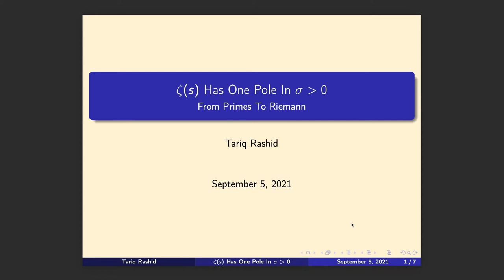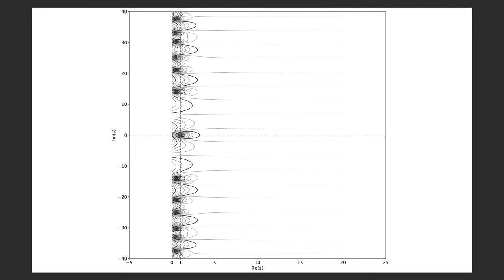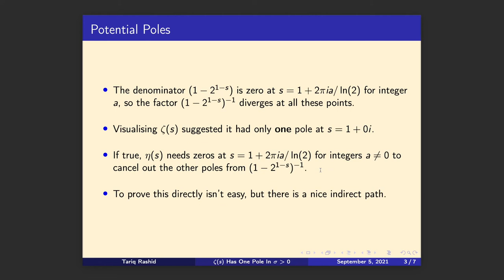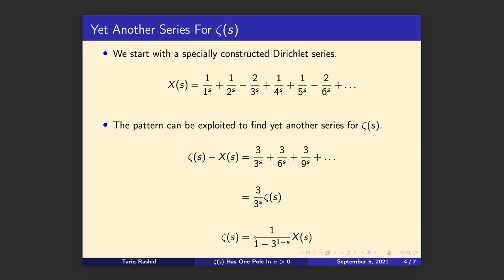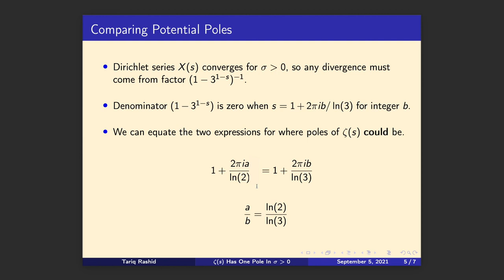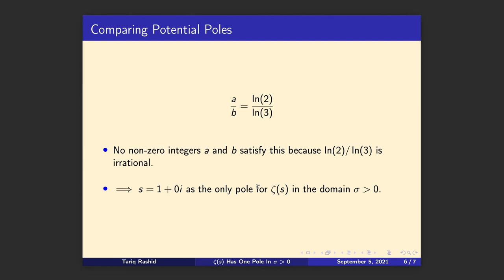11b - Riemann Zeta Function Has Only One Pole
In this video we show that the Riemann Zeta function has only one pole in the domain σ›0.

This would be a difficult proof, but thanks to a clever idea by user @leoli1 at math stackexchange the proof isn't difficult at all.

The following pieces of music are freely licensed for use in this video.